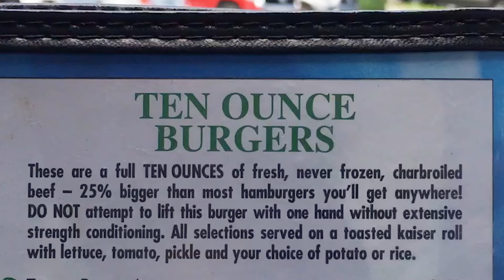BEST BURGER IN THE WORLD!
Watch me eat the best burger in the world!

Thanks to @chefula and @donthebarber for the help. Also, shout out to Flanigan's for letting me film there and making such an awesome burger!